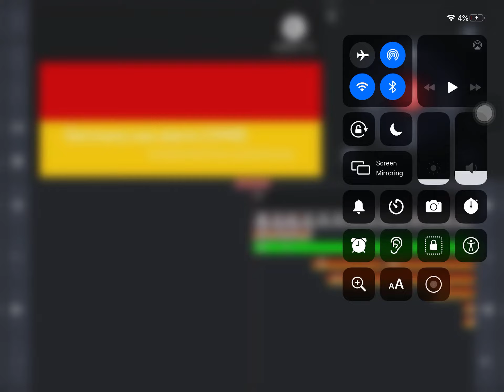They made my watermark big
I don’t like big watermark!